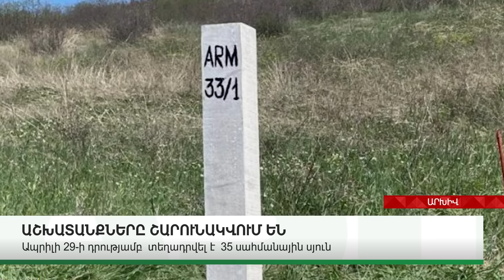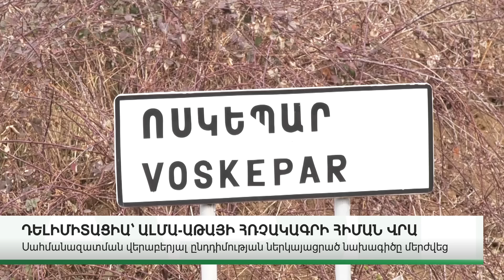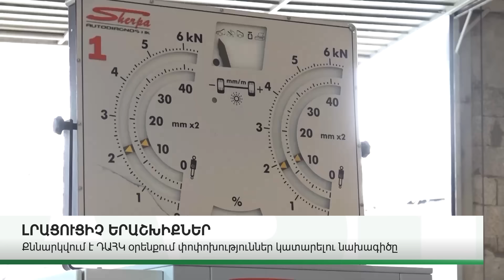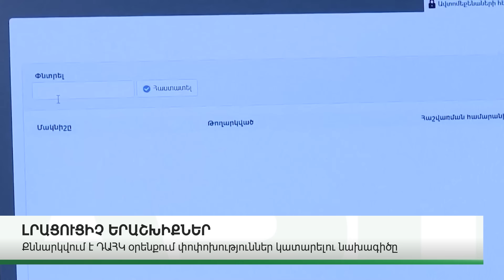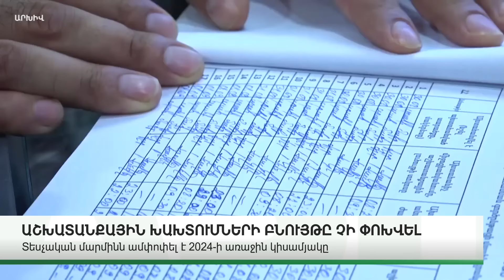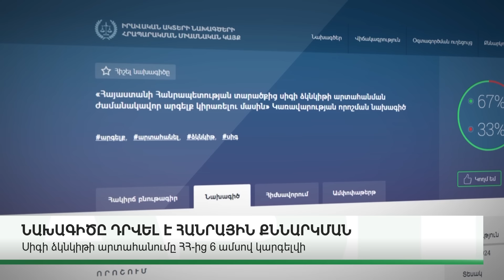ԿԱՐԵՎՈՐ ԼՈՒՐԵՐ․ ԱՊՐԻԼԻ 30, 2024Թ․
ABN TV
UCOM - 196
Rostelecom - 32

Կայք՝ abnews.am